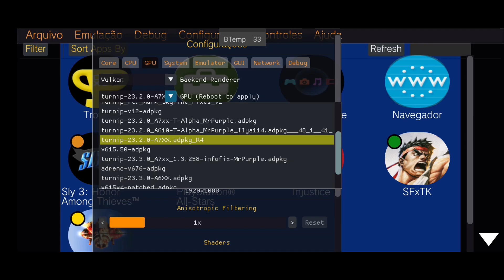VITA 3K Teste Sly 3 Honor Among Thieves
VITA3K ANDROID REQUER UM DISPOSITIVO DE 64BITS PRA CIMA!

📱 Meu dispositivo 📱
➥ Nome: Poco X3 Pro
➥ Processador: Snapdragon 860
➥ GPU: Adreno 640
➥ Memória RAM: 8 GB LPDDR4X
➥ Armazenamento: 256 GB
➥ Swap: 4GB de RAM com 100% de prioridade

00:00 Inicio e Configuração
00:35 Teste Game Sly 3 Honor Among Thieves